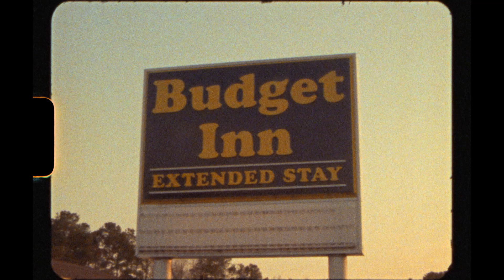Newman - Cape Coast (Official Video)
"CAPE COAST" by Newman
Produced by Daniel Super

Director: Rory Sullivan
Director of Photography: Braxton Langston-Chapman
Editor: Tae Park
Colorist: Rory Sullivan

God level
And gold medals
The score settled
Cold devils
Come floating over
Them rose pedals
Golden child
My soldiers ready
My soul rebel
Slow and steady
To break the levy
The questions weighing heavy
What’s the purpose of this life?
Will I see the gates?
Dog eat dog world
No love out in the Serengeti
I had to wrestle with my faith
Just to take that leap
That bitch was looking steep
Nothing in this life is free
Follow like disciples
They spiteful
The rifle Spike Lee
Meccas and the Eiffels
I’m lapping the globe
Just to see
How far we bout to take it
They spots is looking vacant
Made it through years full of pain
So I can’t fake it
All time type nigga
But that’s preaching to the choir
All school did was leave me in debt
And uninspired
Pressure turned it to a diamond
Take truth out the liar
Enemies won’t tell it fair (Telfair)
How I made it out

She went from Wesley Girls
To a university teacher
The irony
It’s two sons
She would give the world
That gave me all the motivation
In the fucking world
So please no ovations
We balling like it’s the invitational
Black fist
But, the most hate?
They look just like you bro
The trauma passed down generations
I pray for em
Pray the vision in tact
I’ll check back
Less than a year to go
The blessings make it hard not to smile
The money help em cope